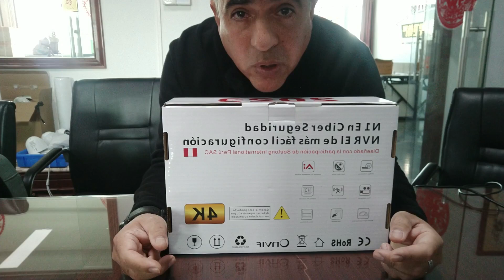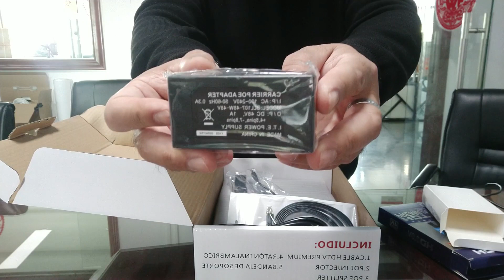INSTALADOR! así se llama el nuevo NVR de Seetong (Por qué es Mejor?)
Regístrate y accesde a nuestro catálogo para instaladores INSTALADOR! así se llama el nuevo NVR de Seetong (Por qué es Mejor?)
En este video te muestro las modifasiones que hemos realizado a la serie de grabadores de 10 y 16 canales de la casa Seetong.
Le hemos cambiado la mayoría de las cosas que seguramente te gustarán allá cuando vayas a hacer una instalación de cámaras de vigilancia y cámaras de seguridad IP. En este nuevo paquete INSTALADOR se desmarca de la competencia agregando elementos como un ratón inalámbrico de serie para poder gestionar el contenido cómodamente a distancia, un elegante potente y poderoso cable HDMI de alta calidad de 2 metros, una bandeja metálica para colocar el grabador NVR en forma cajón repisa o armario, un sistema totalmente renovado para la administración eléctrica y los accesorios necesarios para proteger contra descargas eléctricas y el funcionamiento del disco duro. Con esto la marca promete con esta serie de elementos elevar el nivel del equipo con prestaciones más allá apostando por la calidad total 2023

Administración
Addresse : Hauptstrasse 54 Ch-4446
Buckten Schweiz Natel: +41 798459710

Encuentranos en Basel:
Basel-Lanc Schweiz
Saludos a la Nueva oficina en el Perú de Seetong International Perú SAC